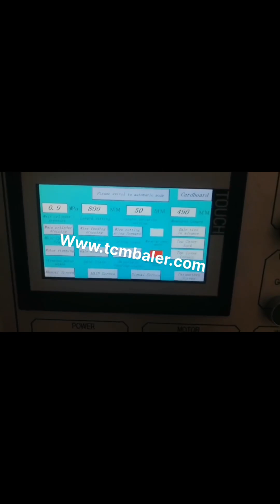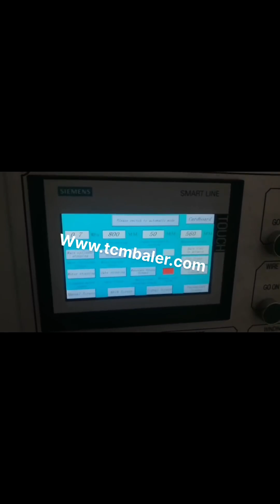used cardboard balers for sale in sudia arabia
Balers and Compactors for Cardboard Nauru, Plastic and Paper Sierra Leone, Balers and compactors for baling and recycling cardboard and plastic in a baler. Reduce costs by up to 80%. Compact tins, cans and drums in a Mil, tek can crusher and reduce the volume by 90% baler machine for cardboard used Belgium, baler machine for New Zealand, Alibaba.com offers 2,024 baler machine for cardboard used products. About 87% of these are Other Packaging Machines, 6% are Balers. A wide variety of baler machine for cardboard used options are available to you, such as application, type. Baler Machines Horizontal Baling Press Indonesia, Garbage Sweden, World, class Balers for Sale at Highly Affordable Prices. At Mil, tek, our mission is to provide our customers with the highest quality recycling machines that help meet their specific needs. Our ever, expanding product range includes some of the latest and most trusted waste management equipment in, Used Balers Uruguay, Buy Sell Italy, EquipNet is the world's leading provider of used equipment including used balers and much more. Our exclusive contracts with our clients yield a wide range of used balers from a number of respected OEMs including Orwak and others. We are constantly receiving used balers in various sizes and models. Used New Holland Balers for sale Kuwait, classified.fwi.co.uk Belarus, Used New Holland Balers for sale. Buy used New Holland Balers on classified.fwi.co.uk at the best prices from either machinery dealers or private sellers. Attractive offers, Cardboard Baler France, Cardboard Baler Machine Spain, 2020, 3, 18Cardboard Baler for sale. Maren cardboard baler machine manufacturer provides cost, effective solutions for corrugated recycling companies. Maren balers pack OCC cardboard boxes to maximize bale density, storage shipping. Round Balers For Sale In Tennessee Canada, 128 Listings Yugoslavia, Browse our inventory of new and used Round Balers For Sale In Tennessee at TractorHouse.com. Top manufacturers include JOHN DEERE, NEW HOLLAND, VERMEER, MCHALE, CLAAS, GEHL, HESSTON, CASE IH, KUBOTA, and MW. Page 1 of 6. Round Balers For Sale In Maryland Mexico, 26 Listings Germany, Browse our inventory of new and used Round Balers For Sale In Maryland at TractorHouse.com. Top manufacturers include NEW HOLLAND, JOHN DEERE, CASE, used vertical baler Egypt, eBay Malaysia, 1 result for used vertical baler Save used vertical baler to get e, mail alerts and updates on your eBay Feed. Unfollow used vertical baler to stop getting updates on your eBay Feed. cardboard baler India, eBay USA, Find great deals on eBay for cardboard baler and vertical baler., vertical baler cardboard compactor used cardboard baler horizontal cardboard baler horizontal baler cardboard bailer selco cardboard baler forklift. Refine., eBay determines this price through a machine, learned model of the product's sale prices within the last 90 days. Top, Recycling Balers For Sale Serbia, Recycling Materials Baler Austria, 2020, 3, 17Maren Balers manufacturers recycling balers for may types of recycling materials including, abs plastic, aluminum, PET HDPE plastic bottles, wire, cardboard, carpet, foam, textiles, office paper, molded fiber products, newsprint, ONP,, corrugated containers, shredded paper, Baler For Cardboard Australia, Baler For Cardboard Suppliers Turkey, Alibaba.com offers 9,352 baler for cardboard products. About 76% of these are other packaging machines, 9% are balers, and 4% are waste management. A wide variety of baler for cardboard options are available to you, such as machinery hardware, apparel, and food. balers Colombia, eBay Seychelles, Find great deals on eBay for balers and balera. Shop with confidence., eBay determines this price through a machine, learned model of the product's sale prices within the last 90 days. Top Rated Plus. Sellers with highest buyer ratings; Returns, money back, Used, 2,759, Not Specified,